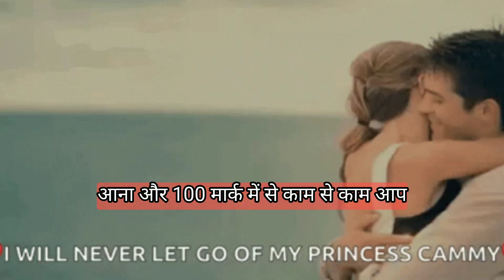Shriram Finance interview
7th June Kannoj Shriram Finance Limited first floor Malik Complex Kazi Tola Road Kannoj Uttar Pradesh

6th June Shriram Finance Limited first floor balasi Complex above Bank of Baroda chhavni Bajar Gulmarg Pura bearish up